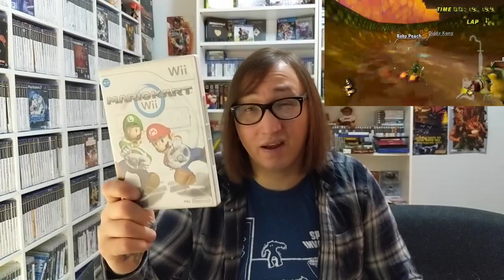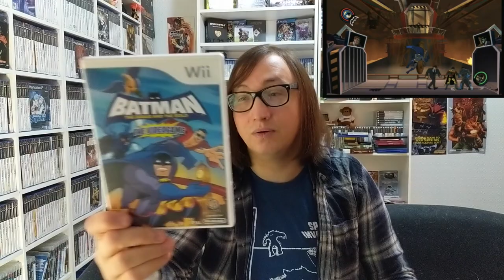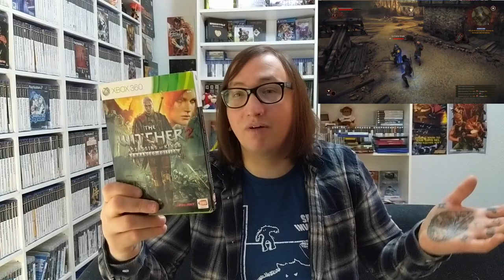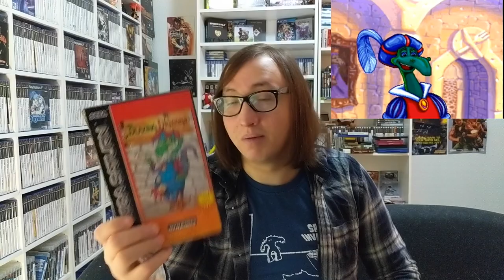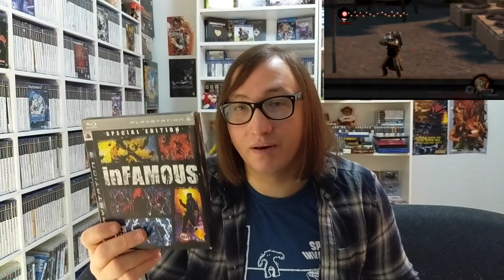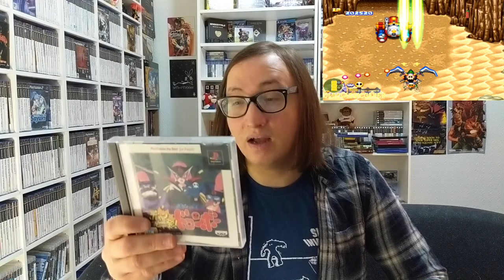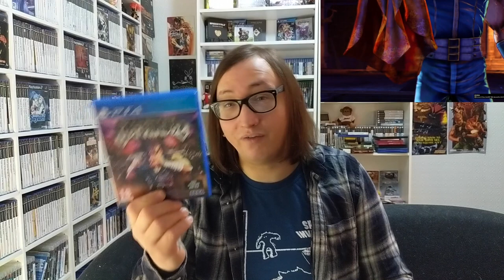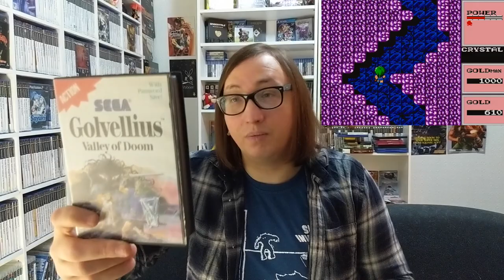52 game challenge - End of year recap and results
Thats it 2019 has been and gone, and what have i done to show for it.

Well i made this list of games i beat!

1.alien Infestation DS
2.Rayman legends vita up
3.iconoclasts PS4
4.dragon quest heroes 2 PS4
5.new Yoshi's Island 3ds
6 Megaman 6 - ps4
7. castevania: curse of darkness PS2
8 SMB 2: SNES
9 titanfall 2 - ps4
10 yokus island express - ps4
11 strange brigade - ps4
12 batman Arkham asylum-360
13. rage - 360
14 Wally - snes
15 dragon quest V - hands heavenly bride-DS
16 dragon's lair 3d - ps2
17 radiant silver gun - Saturn Hu
18 bomberman story - DS
19 Danny phantom - DS
20 bloodstained - curse of the moon 3ds
21 Panza dragoon saga - Saturn
22. axelay - snes
23. steamworld dig 2 - 3DS
24. conqers bad fur day -n64
25. sunset riders - arcade UI
26. rogue galaxy - ps2
27. gravity falls -3ds
28. horizon chase turbo -ps4
29. No No Kuni 2 - PS4
30. Family Guy: BTTM - 360
31. deponia - PS4
32. dead space 3 -360
33. shaq Fu: reborn - PS4
34 mario kart Wii - Wii all 50+100 gold
35 Guardians of the galaxy - ps4
36 SW Force Unleashed 2 - 360
37 fallout: brotherhood of steel - ps2
38 batman: the brave and the boldg - wii
39 magical quest: snes
40 shakedown Hawaii : vita.
41 Witcher 2: x360
42 Ghostbusters: ps3
43: klonoa : ps1
44: blazing dragons: Saturn
45: super pang: snes
45: dragons crown: vita
46: infamous: PS3
47: the messenger: PS4
48: Bokan to Ippatsu! Doronboo Kanpekiban - ps1
49 dynamite deka - Saturn
50 fist of Northstar - paradise lost PS4
51: golvellius -sms
52: bards tale: resnarckled- vita
53: god of war - PS4